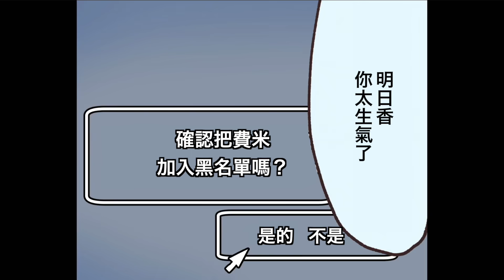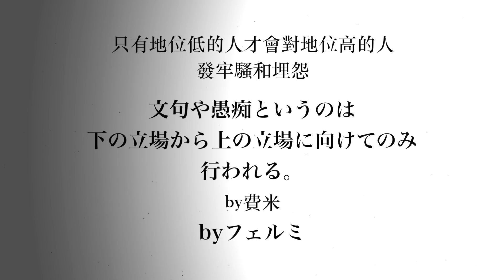【費米研究所】不管怎樣也不會發火的人【動態漫畫】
女「不抱期待・不感興趣・沒有關係」